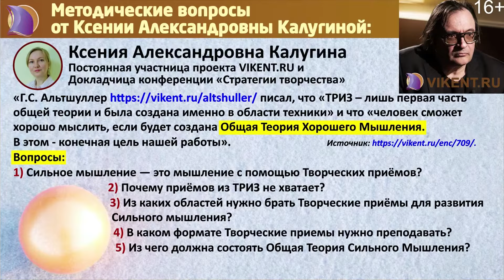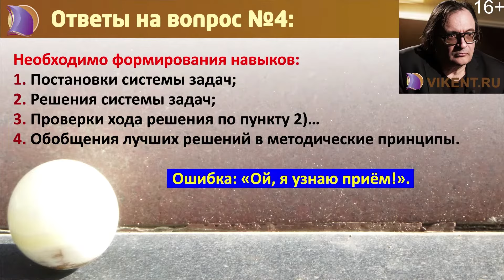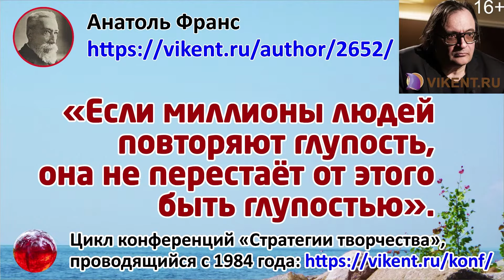МЕТАТЕОРИЯ сильного мышления...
- видео-фрагмент о новых разработках методик креатива – из плановой онлайн-консультации VIKENT.RU № 313 от  23 июля 2023 года:

КАК СТАТЬ НЕУДАЧНИКОМ  с САМОМНЕНИЕМ ?

Ваша свободная онлайн-регистрация на принципиально бесплатные онлайн-консультации VIKENT.RU по мета-концепциям / мета-языку, креативным и творческим индустриям по воскресеньям в 19:59 по московскому времени, которые проходят каждое третье воскресенье месяца), включая лето:

ДЗЕН:
Канал VIKENT.RU:

ФЕЙСБУК:
Встречи и конференции проекта VIKENT.RU: